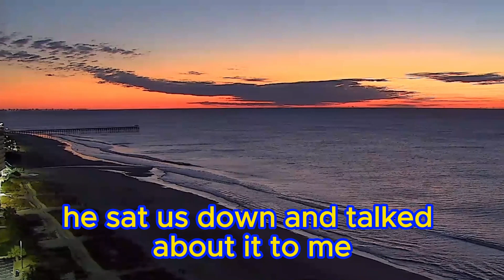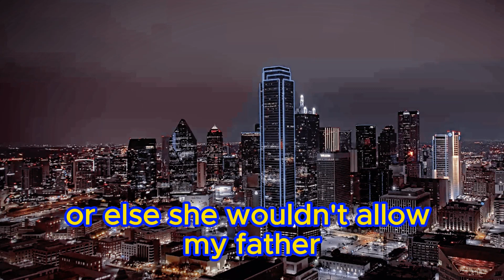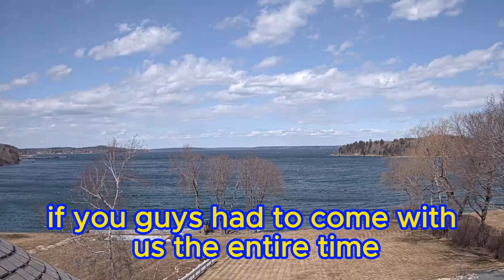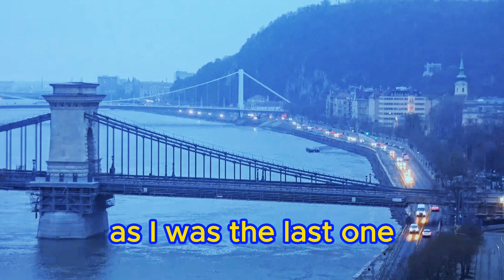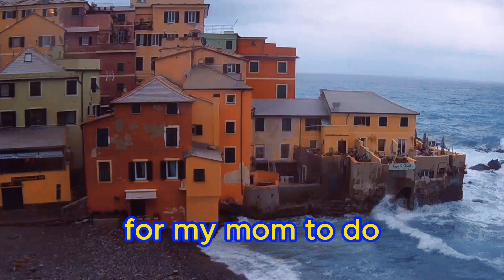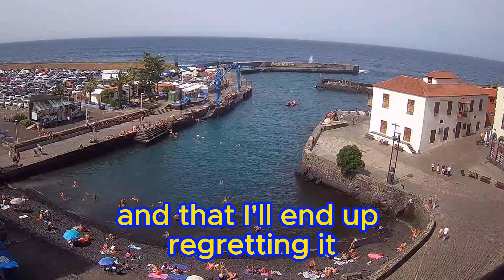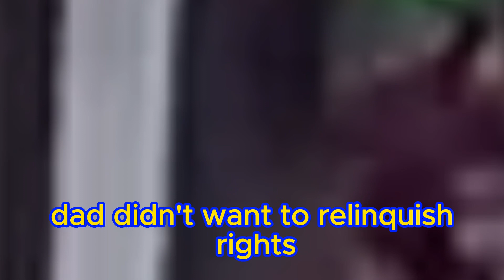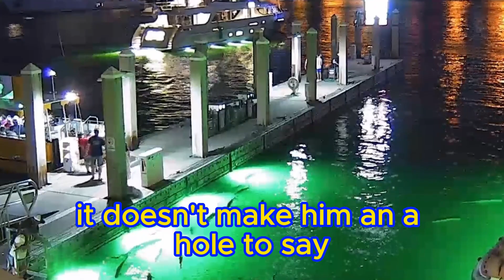🔥Dad shocks family by giving most of the inheritance and shares in family business to stepmother ...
☕Dad Shocks Family by leaving the bulk of his inheritance and shares in the family business to his stepmother and her children